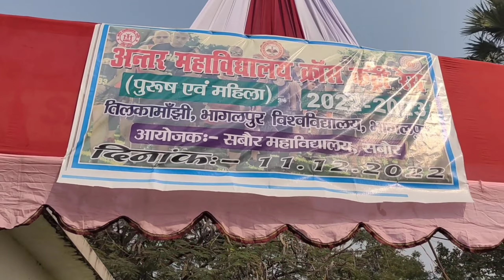भागलपुर यूनिवर्सिटी क्रॉस कंट्री फुल रेस विडियो | bhagalpur university crosscountry race #2022